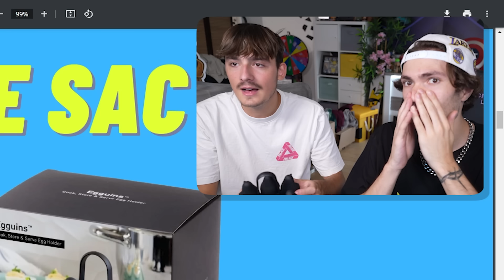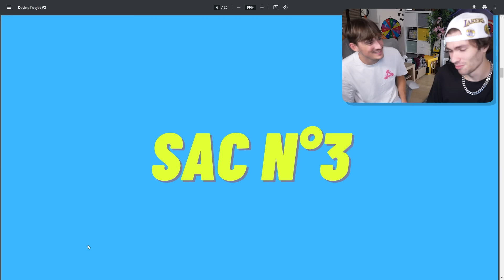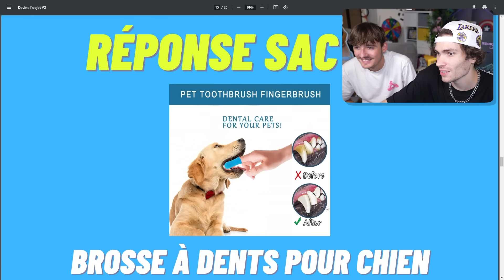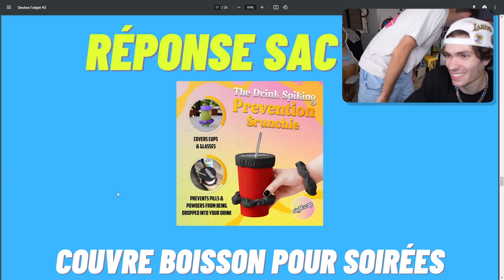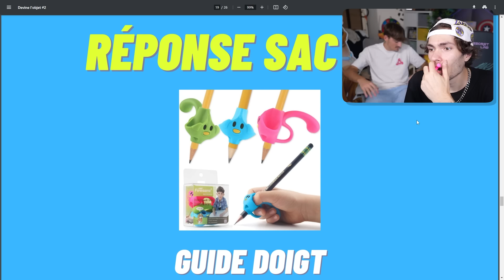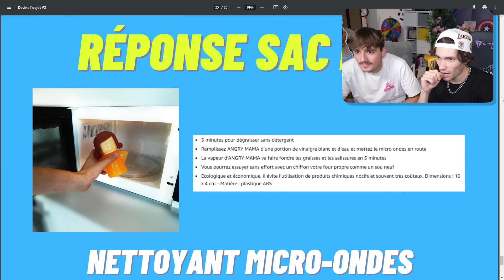DEVINE à quoi SERT cet OBJET !?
Yo les raytoniens ! Nouvelle vidéo ou vous devez deviner a quoi servent les objets les plus étranges de Amazon et tiktok !

Notre Chaine Avec Tom @raytonettom